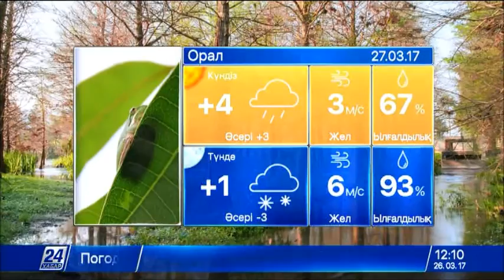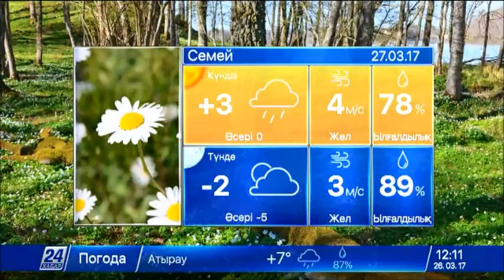27 наурызға арналған ауа райы болжамы